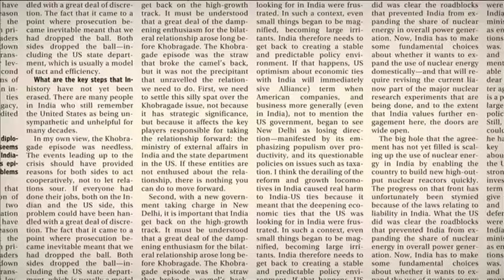Malcolm Frank, Executive Vice-president, Strategy, Cognizant | Q&A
Speaking to Mint on the sidelines of Nasscom, Malcolm Frank, executive vice president of strategy for Cognizant spoke about what makes the company tick, digital focus ​and how the IT-BPM industry are converging. Edited excerpts.